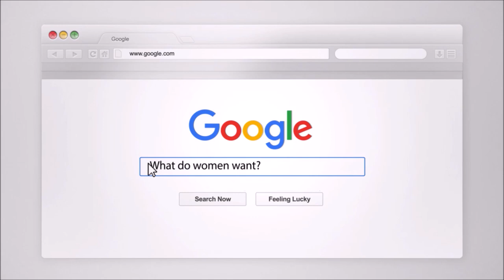Do Feelings Fade In No Contact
Most people going through a breakup are scared that their exes feelings will change or fade if they go no contact. In this video we explain how things will often go very differently than you would expect, and perhaps things will turn out far better than you are hoping!

You can now find Craig on iTunes, Spotify and other podcast platforms.